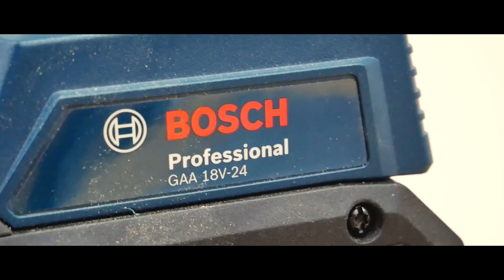💡 Nie wieder leeres Handy ! Smartphone Akkus auf der Baustelle laden mit USB Adapter!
Macht Eure Werkzeugakkus zur Powerbank. Mit den Akku-USB-Adaptern der Werkzeughersteller, wird Euer Werkzeug-Akku im Handumdrehen zur leistungsstarken Powerbank. Wir haben uns die Adapter von 5 verschiedenen Herstellern genauer angesehen und auf ihre verschiedenen Anschlussmöglichkeiten, Funktionen und Leistung getestet.

🔻 INFOBOX  🔻

🔻 Folgende Artikel, Varianten und Zubehöre gibt es:🔻

Hersteller-Austattungsvarianten:

🔝 Bosch Akku USB Ladegerät GAA 12V Powerbank Aufsatz Adapter für 12 V / 10,8 V
Amazon Vergleich

🔝 Bosch Ladegerät GAA 18 V-24 Professional Systemzubehör USB Ladegerät
Amazon Vergleich

🔝 Makita Akku USB Adapter DEAADP06 für 10,8 + 12V Akkus
Amazon Vergleich

🔝 Makita Akku USB Adapter DEBADP05 für 14,4 + 18V Akkus
Amazon Vergleich

Amazon Vergleich

🔝 Metabo PowerMaxx Akku-Power-Adapter PA 12 LED-USB | 5V | LED-LICHT integriert
Amazon Vergleich

🔝 Metabo Akku-Power-Adapter PA 14.4-18 USB | 5V | LED integriert + 12V Anschluss
Amazon Vergleich

🔝 Milwaukee Akku Adapter und USB Ladegerät M12 TC TRAVEL CHARGER | POWERBANK
Amazon Vergleich

▶ Jede Woche im Freitags-Video kommentieren

Video: 💡 Nie wieder leeres Handy ! Smartphone Akkus auf der Baustelle laden mit USB-Adapter!

Unsere Videos enthalten bezahlte Produktplatzierungen
Generell ist der Zweck unser Videos aber Werbung, die jedoch schon aus den Umständen heraus, dass wir eine Vertriebsunternehmen sind, offensichtlich ist.